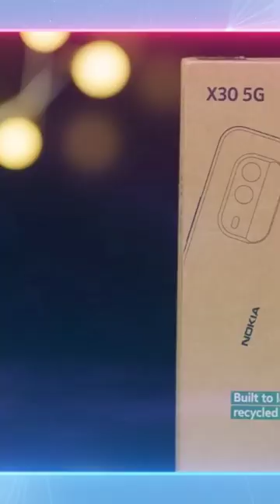Stay Away From This Smartphone&&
Namaskaar Dosto, is video mein maine aapse Nokia X30 ke baare mein baat ki hai aur isi phone ki details share ki hai jaha pe bahut hi illogical approach hai Nokia ki taraf se. Mujhe umeed hai ki aapko yeh video

pasand aayegi.

Our Camera Gear:

1. Sony Alpha 75 III camera

2. Sony SEL1635GM lens

3. Sony SEL2470GM lens

4. Sony SEL70200GM lens

5. Sony SEL50F12GM lens